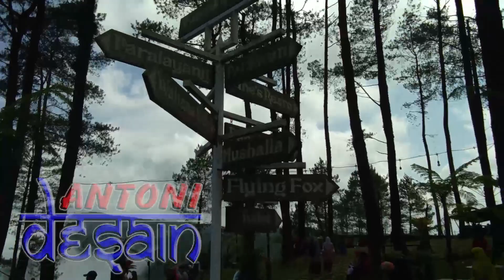Ribuan Peserta Mengikuti Jalan Santai Peringatan HUT RI Ke-78 di Kecamatan Matur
Apresiasi Camat Matur pada kegiatan jalan santai Peringatan HUT RI ke-78 di Kecamatan Matur